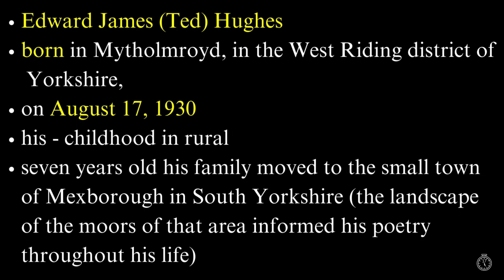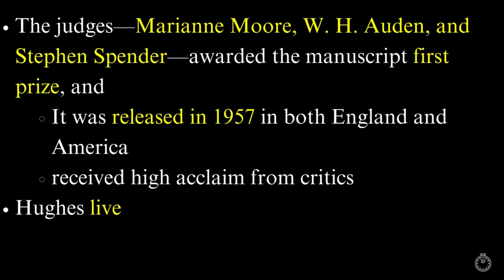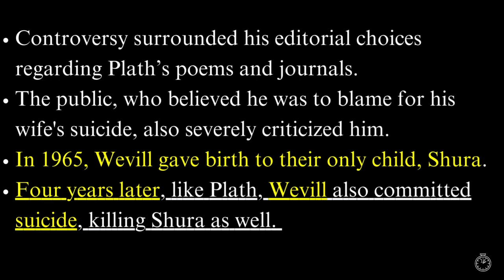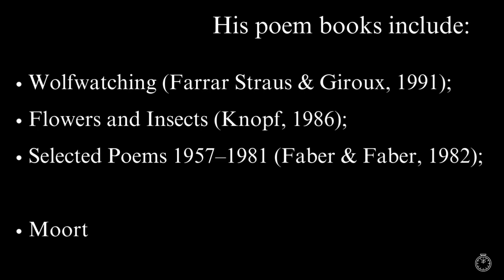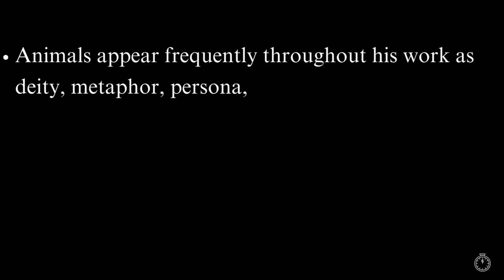Short Biography of Ted Hughes from English Literature